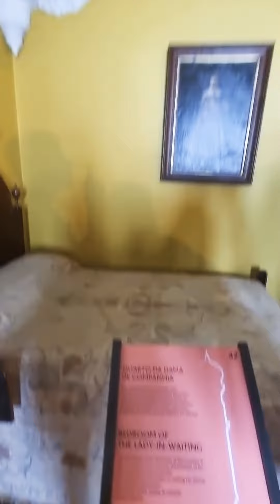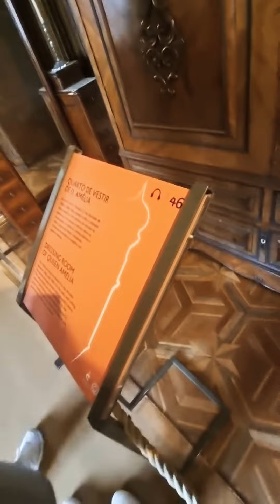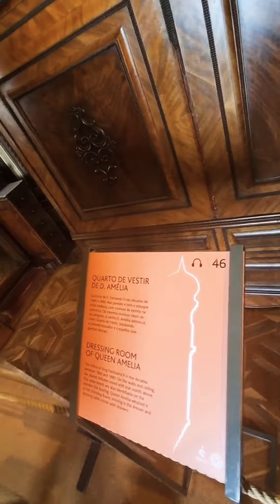Inside Pena Palace, Sintra, Portugal